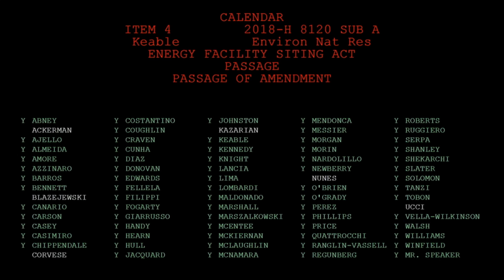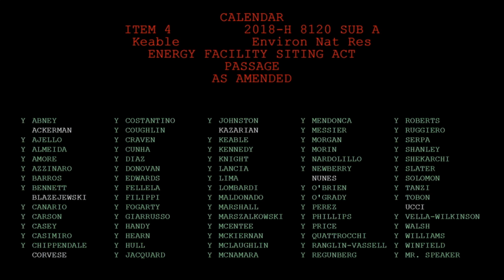Rhode Island Expands Energy Board for Fairer Siting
The video captures a session on the Rhode Island House floor on May 16, 2018, focusing on the discussion and passage of a bill related to the Energy Facilities Siting Board (EFSB). Chairman Keeble introduces the bill, which proposes updates to the EFSB, including expanding the board from three to seven members for specific applications and introducing additional requirements for larger energy facilities. The bill is set to take effect in January 2019. Representative Jimin Handy moves for the bill's passage, which is seconded by Representative Newberry.

During the session, Chairman Keeble presents a floor amendment (LC 0053832), which is also seconded by Representative Newberry. Representative Youichi requests a recusal form due to an abundance of caution and does not participate in the vote. The amendment passes unanimously with 69 votes in favor and zero opposed.

Representative Lida Morgan asks Chairman Handy a question regarding compensation for non-state employee board members, to which Handy explains that the chair of the Public Utilities Commission will determine reasonable compensation, funded by the applicants of the energy facilities. The bill ultimately passes with 69 votes in favor and zero opposed.